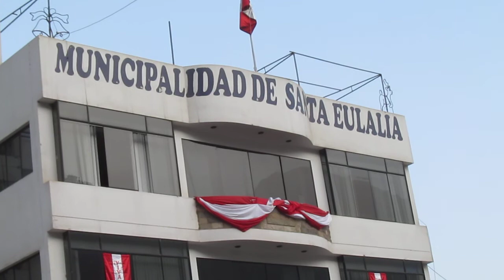PACHAMANCAS PLAZA DE SANTA EULALIA FESTIVAL DE LA PACHAMANCA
PASEOS A LAS PLAYAS Y BALNEARIOS
TRANSPORTE TURÍSTICO EVENTOS
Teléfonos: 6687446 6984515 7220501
mov rpm 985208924 bitel 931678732
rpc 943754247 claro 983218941